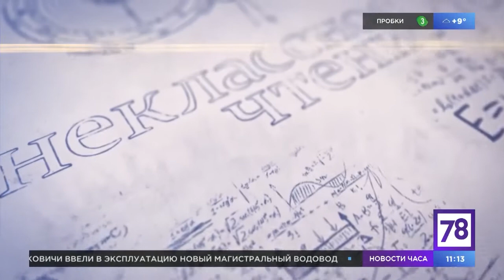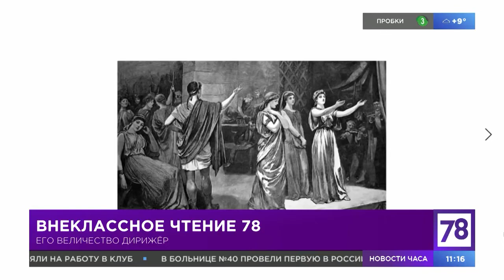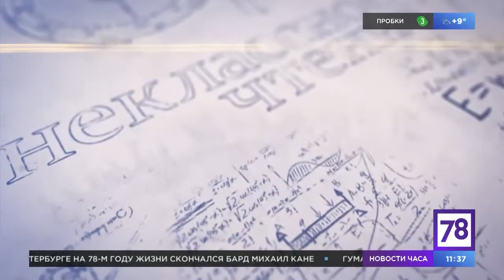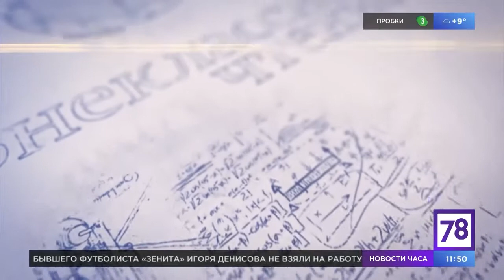Дирижёр! Его Величество!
Лекция Евгения Григоровича в рамках передачи "Внеклассное чтение" на 78 канале.